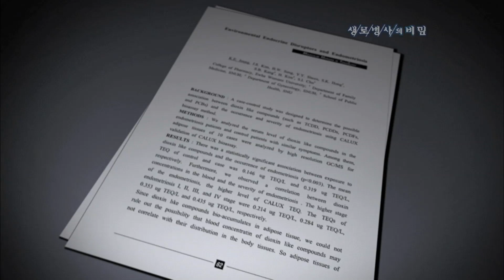자궁내막증 심할수록 체내 환경호르몬 수치 높다 - (2009.12.17_315회 방송)_생리통, 그 위험한 경고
[생리통, 그 위험한 경고]

[ 원고정보 ]
환경 호르몬과 자궁내막증과의 연관성을 연구한 논문에 따르면 자궁내막증의 단계가 높을수록 환경호르몬 수치도 높게 나타났다. 따라서 이 논문은 환경 호르몬과 자궁내막증 발생률 간에 통계적으로 유의한 연관성이 있음을 밝혔다.